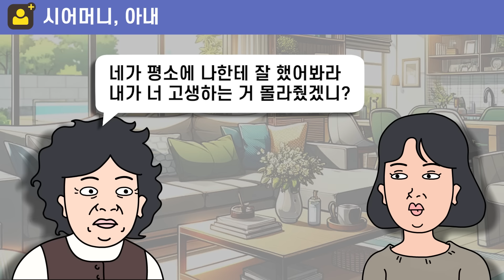[반전사연] 임신 막달 차 아내 개처럼 부려먹은 시모와 남편 X끼, 태어나지도 않은 손자 욕한 X같은 시댁 뒤엎었습니다! | 실화사연 | 사연툰 | 사연 낭독 | 영상툰